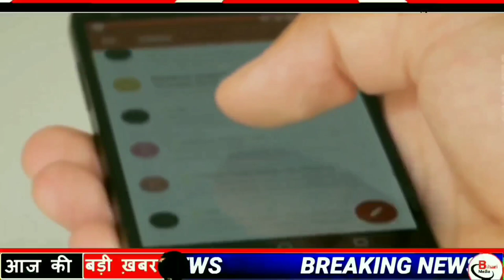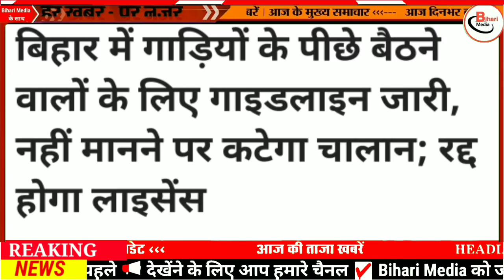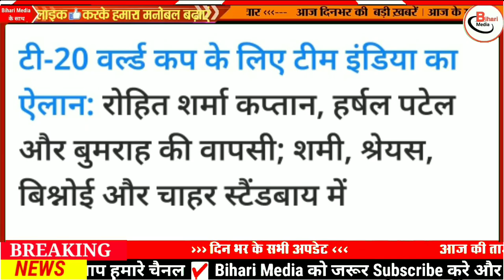आज 16 सितम्बर 2022|बिहार की ताजा खबर|bihar news,bihar ka news|Gaya news,bhagalpur news|biharinews